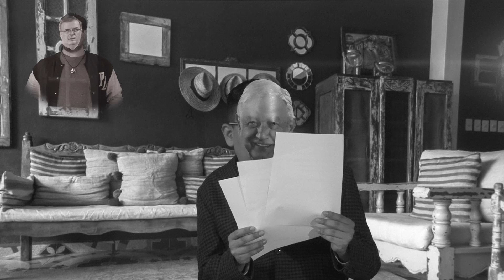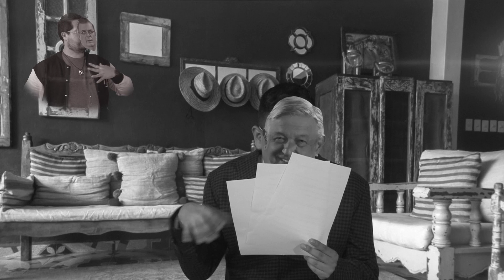Chairos antes: FueElEstado, y ahora: El Estado es la víctima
*Camaradas, hoy en Como Anillo al Dedo:

*Les tenemos el manual de Adán para cualquier crisis enfrentar… evitando la responsabilidad. Y la sabiduría chaira que antes decía FueElEstado hoy dice que el Estado es ¡LA VÍCTIMA!

*Además tenemos imágenes exclusivas de los tres presidencía-bles, enviando cartas de AMLOve al presidente pa que los destapen.

*Hay Chismecito con Dayana… Notas mojadas y otras muy bañadas.

*Y AMLO tiene un plan para apòderarse de Gringolandia… ah y librarlos del Fentanilo.